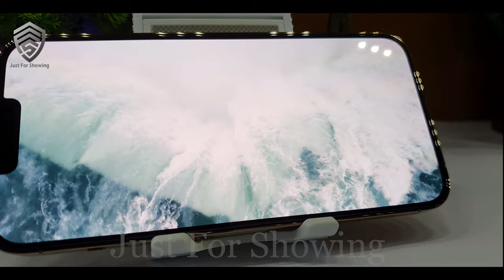4k 60fps | Cinematic Video of Iphone 13 Pro Max | 1tb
and make sure to | LIKE | the video .

This is my first ever video in Youtube .
Also this is my first ever edited video.

how to turn off watch only mode on galaxy watch 4
dior sauvage parfum
galaxy watch 4 strap change
samsung galaxy watch 4 classic 42mm
straps for galaxy watch 4
watch 4 classic
watch 4 classic strap
watch 4 samsung
ساعة سامسونج
samsung watch 4 classic strap
watch 4 classic 46mm
watch 4 classic silver
baseus adaman
best strap for galaxy watch 4
bonace strap for samsung galaxy watch 4
case galaxy watch 4
dior sauvage edp
galaxy watch 4 44mm
galaxy watch4 classic
how to change strap of samsung galaxy watch 4
how to switch off galaxy watch 4
how to turn off galaxy watch 4
how to turn off samsung watch 4
iphone 14 pro vs s22 ultra
rapoo v500 pro
haylou rs4 plus
rapoo v500pro
rapoo v500
galaxy watch 4 classic 46mm
samsung watch 4 classic 46mm
samsung galaxy watch 4 classic 46mm
best nose hair trimmer
galaxy watch 4 classic
rapoo v500 pro mechanical gaming keyboard
rapoo v500 pro wireless
rs4 plus
samsung galaxy watch 4 classic
tp link ac1200
haylou rs4 plus bangla review
haylou rs4 plus unboxing
haylou watch
mibro
rapoo v500 alloy mechanical gaming keyboard
ugreen wireless charger
watch 4 classic
galaxy watch 4
galaxy watch 4 classic 42mm
galaxy watch 4 classic 46mm unboxing
galaxy watch4 classic
galaxy watch4 classic 46mm
gigabit router
haylou rs4
haylou rs4 plus vs
haylou rs4 plus watch face
haylou rs4 plus watch faces
hp neverstop laser 1000w
iphone 13 pro cinematic video
iphone 13 pro max review
laser 1000w
mibro a1
mibro a1 smartwatch
mibro watch
mibro watch a1
nose hair trimmer
rapoo v500 alloy
rapoo v500 se
rs4 plus haylou
samsung galaxy watch 4 classic lte
samsung galaxy watch4 classic 46mm
samsung watch 4 46mm classic
samsung watch 4 classic